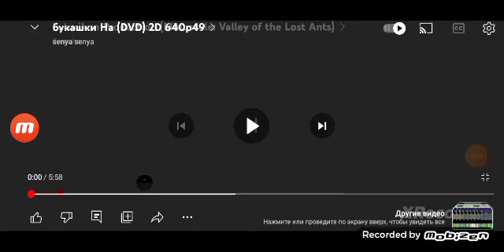Букашки Часть 1/4 Титры начало фильма (1/2)